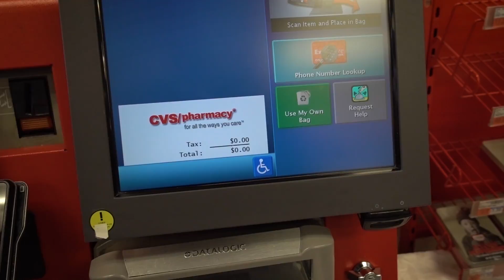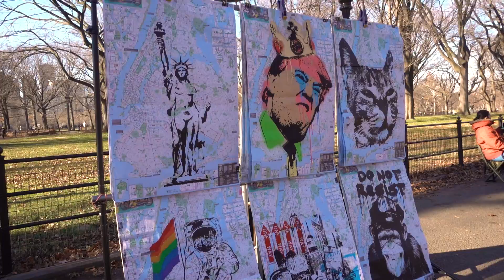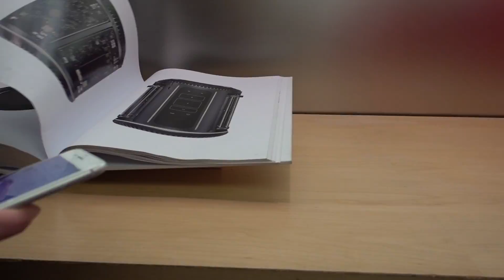STUCK ON NYC ROOFTOP! (seriously)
VLOGGING CAMERA
CANON CAMERA
FISHEYE LENS